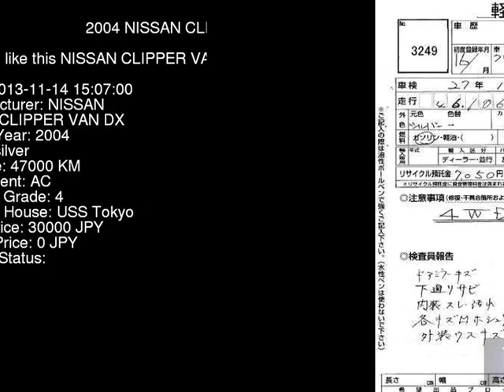2004 NISSAN CLIPPER VAN DX U72V